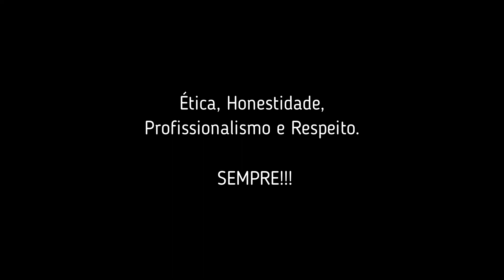Detalhes da Natureza 03!